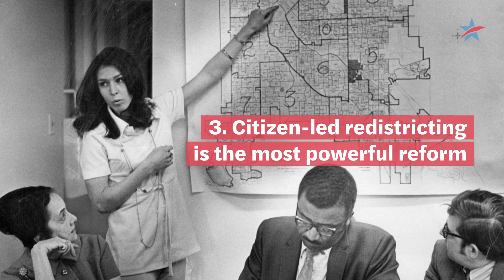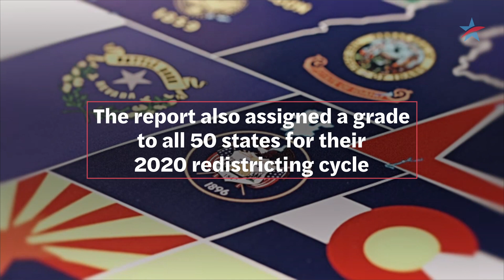CHARGE Redistricting Report Card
Having an equal say in our democracy starts with fair voting maps. That’s why we released a new report card that grades redistricting in each state. Check it out: chargereportcard.org